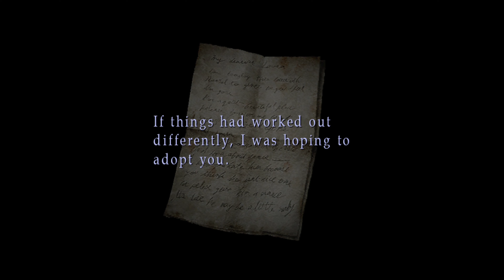Silent Hill 2 (Part 8)